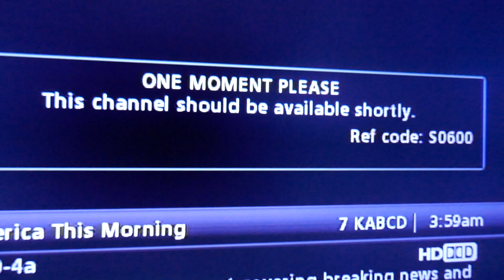Horrible Service Spectrum Worst Service Ever Cable Goes Out ALL THE TIME While Rates Go UP LA CA USA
Horrible Service Spectrum Worst Service Ever Cable Goes Out ALL THE TIME While Rates Go UP LA CA USA Out 5 hours last night completely ridiculous.